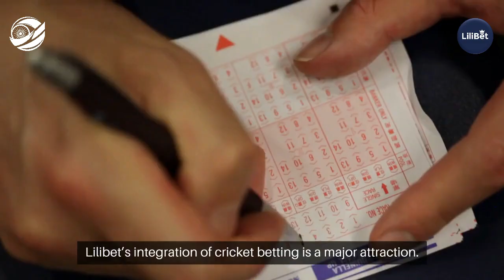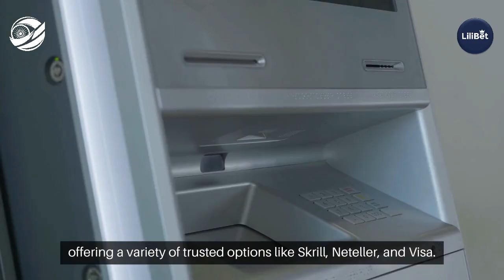Lilibet (लिलिबेट) India 2024 Introduction Video - India Bet Master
*IndiaBetMaster.com - Lilibet India Brand Review*

An exclusive peek into Lilibet India aimed specifically at the Indian user, and provides all the answers to the burning questions you may have before putting a bet on Lilibet India.
What is Lilibet? what is Lilibet customer care number? do they have an app, and how to download and login to Lilibet app? Lilibet meaning, and much more. Please visit our brand review article using one of the links below (English or Hindi) for a comprehensive guide.